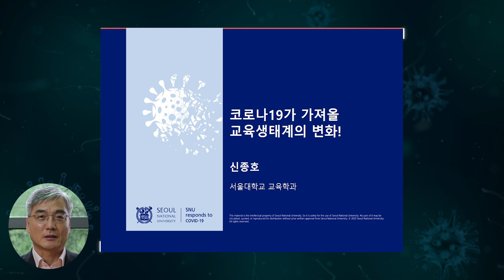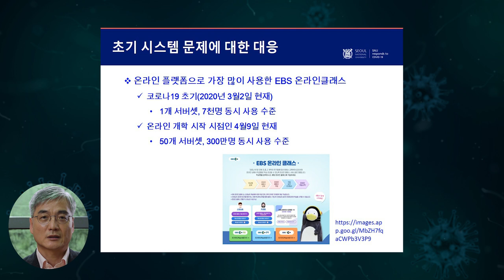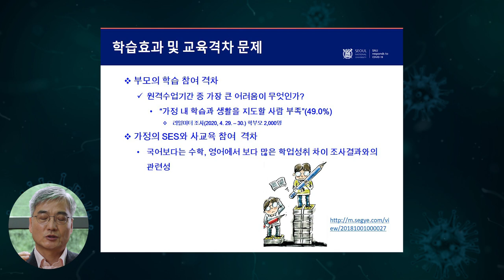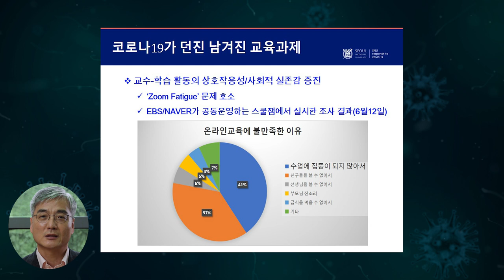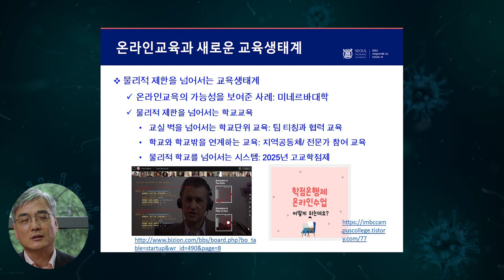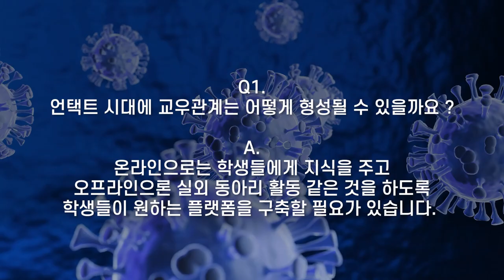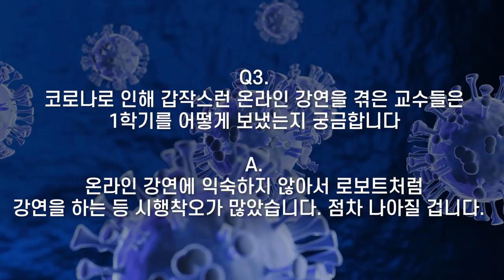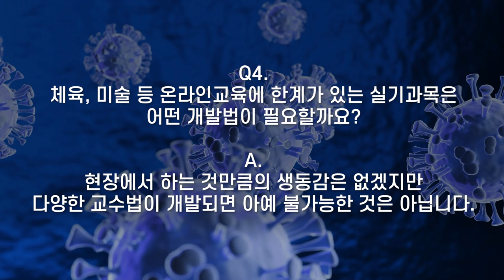[코로나TALK-11] 사회적 지위에 따라 온라인교육도 달라진다 _신종호 교수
[코로나TALK-11] 사회적 지위에 따라 온라인교육도 달라진다
(Change of Educational Ecology by Covid-19)
ㄴ 신종호 서울대학교 교육학과 교수  |  코로나19 사회연구팀

 - 시몬 베유